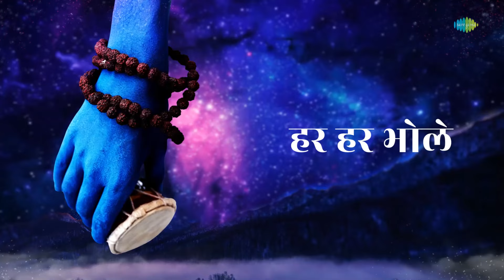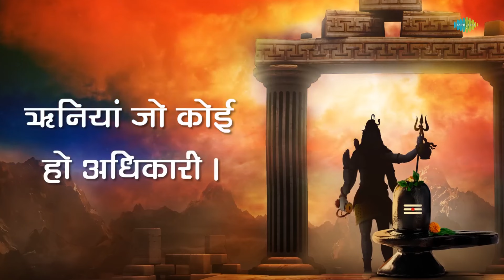शिव भजन | Shiv Bhajan | Rakesh Kala | Bhole Ke Vash Me Duniya Saari | Shiv Tandav Stotra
🎶Listen to your choice of song here:
 00:00-Intro
 00:06-Shiv Kailasho Ke
13:13-Shiv Dhun
46:34-Bhole Ke Vash Me Duniya Saari
48:57-Shiv Shambhu Ki Baarat
55:13-Shivo Hum
59:23-Shiv Tandav Stotra
01:06:41-Shiv Chalisa
01:20:16-Om Jai Shiv Omkara

Credits:
🎶Song: Shiv Kailasho Ke
🎙️Artist: Siddharth Mohan
🎼Music Director: Balkrishan Sharma
✍ Lyricist: Traditional, Geeta Bhatia

🎶Song: Shiv Dhun
🎙️Artist: Sanj V
🎼Music Director: Jaspal Moni
✍ Lyricist: Traditional

🎶Song: Bhole Ke Vash Me Duniya Saari
🎙️Artist: Rakesh Kala
🎼Music Director: Devender Dev
✍ Lyricist: D.S. Raghuvanshi

🎶Song: Shiv Shambhu Ki Baarat
🎙️Artist: Charanjeet Singh Sondhi
🎼Music Director: Ravi Chopra
✍ Lyricist: Ravi Chopra

🎶Song: Shivo Hum
🎙️Artist: Siddharth Mohan
✍ Lyricist: Traditional

🎶Song: Shiv Tandav Stotra
🎙️Artist: Sameer Vijaykumar
🎼Music Director: D.K. Anand
✍ Lyricist: Traditional

🎶Song: Shiv Chalisa
🎙️Artist: Tripti Sakhya
✍ Lyricist: Traditional

🎶Song: Om Jai Shiv Omkara
🎙️Artist: Rajlakshmee Sanjay
✍ Lyricist: Traditional